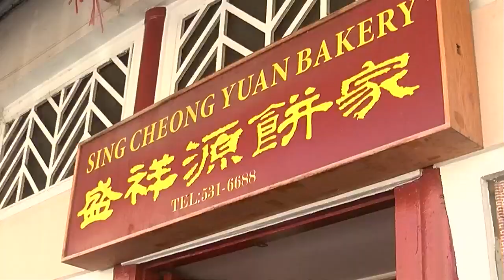Get ready for ‘loud’ comeback of Chinatown’s Chinese New Year festivities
A weekend of events starting on Friday, Jan. 13 will welcome in the New Year of the Rabbit.